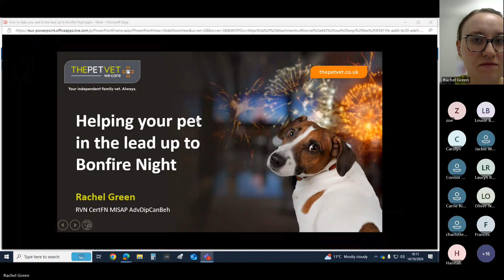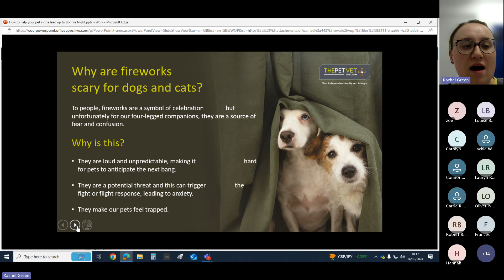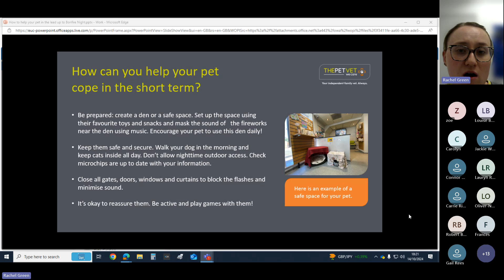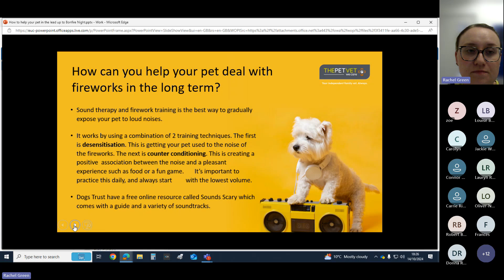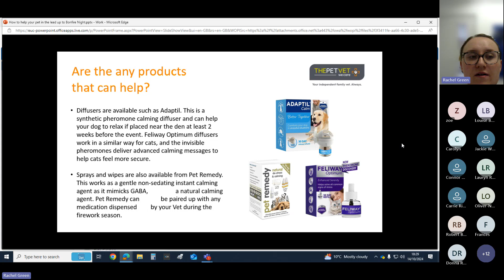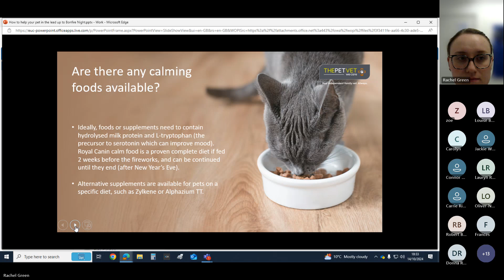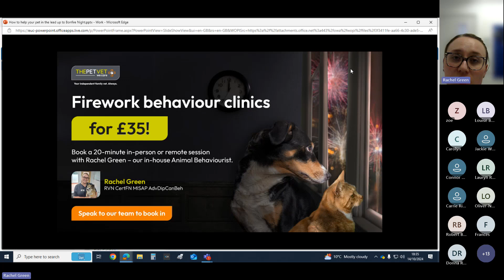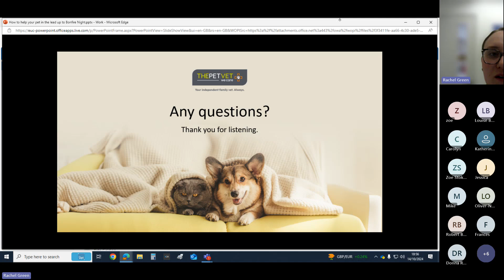Easing pet firework anxiety with Rachel Green - RVN & Pet Behaviourist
Helping your pet in the run-up to firework season with Rachel Green - RVN & Pet Behaviourist.